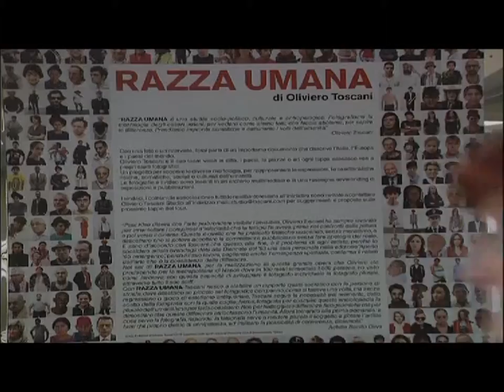P42 Razza Umana di Oliviero Toscani - Ospedale Pescara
RAZZA UMANA di OLIVIERO TOSCANI allestita in forma permanente all’Ospedale di Pescara, nasce all’interno del progetto di umanizzazione dei luoghi di cura avviato dal DG D’Amario, invade lo spazio, lo trasforma in luogo accogliente e creativo. RAZZA UMANA di Oliviero Toscani - Pescara, a cura di Achille Bonito Oliva, realizzata da Mariantonietta Firmani, dopo le location di Piazza Salotto, Aeroporto d’Abruzzo e Università G. D’Annunzio di Pescara, continua il suo percorso in luoghi sempre centrali per la vita dei cittadini, spazi pubblici da vivere in maniera interattiva per i giovani di tutte le età.
L’opera di Toscani è un messaggio dell’universale attraverso la lettura del particolare. Nella lettura storica dell’opera dell’artista, Razza Umana è forse il prosieguo di una riflessione artistica che nasce con la denuncia della ingiustificabilità oggettiva della distinzione razziale dei popoli, iniziata negli anni ottanta con le campagne pubblicitarie di Benetton, e che approda alla riflessione tanto universale quanto inaccessibile ai più che la Razza Umana è una sola, quella degli Uomini appunto!
RAZZA UMANA all’ospedale di Pescara a cura di M. Firmani è un invito ad intraprendere un viaggio alla ricerca della parte migliore di ciascuno di noi, quel viaggio che ci auguriamo possa portare tutti a vincere nel più breve tempo possibile la sfida contro la malattia, l’imprevisto che ci mette alla prova. Un pensiero positivo, è opinione diffusa tra medici e scienziati, aiuta, accelera ed a volte addirittura determina la guarigione. Per questo, e certo per molti altri motivi confluenti, forse, le architetture degli ospedali andrebbero pensate come luoghi confortevoli e stimolanti, quasi luoghi di vacanza, pur salvaguardando la funzionalità di emergenze, strutture tecniche e servizi, come del resto accade in prestigiose cliniche che mirano al benessere olistico dei propri pazienti e del proprio personale medico e paramedico impegnandosi ad innovare e rendere sempre più accoglienti e confortevoli i propri spazi.
NEL PROGETTO DI ALLESTIMENTO l’obiettivo era quello di trasformare la hall di ingresso di un ospedale nella hall di ingresso di un museo o di un teatro, ovvero in un luogo di cura del pensiero e dell’anima oltre che del corpo. Dato prioritario era anche quello di rispettare la massima funzionalità degli spazi soggetti costante potenziale emergenza, per questo era necessario lasciare liberi i percorsi. Per questo, Razza Umana di Pescara nata come allestimento tridimensionale, è stata allestita a filo parete sulle ampie superfici vuote e amorfe, con l’idea di aprire finestre sul mondo, nuovi punti di vista su culture e pensieri altri. Elementi strutturali, superfici interstiziali e volumi aggettanti, sono invece stati rivestiti con superfici specchianti, rigorosamente anti infortunistica, che diventano strumenti per restituire la profondità tridimensionale del progetto originario di Razza Umana e creare un dialogo costante con i cittadini. Così, lo spaesamento dimensionale creato dalle gigantografie di Toscani, è rafforzato dallo straniamento sensoriale dello specchio che moltiplicando i punti di vista, annulla la percezione della struttura fisica dello spazio rendendolo fluido e personale, costruito ex novo da ogni singolo individuo, da ogni singolo sguardo.
LA SCELTA DELL’AUTORE E DELL’OPERA Un ospedale è il luogo della collettività dove più che in ogni altro, la dimensione umana è presente in tutta la sua complessità di forza e debolezza, la forza della capacità di cura e la debolezza della malattia. Il soggetto principale del lavoro artistico di Toscani è proprio la dimensione umana. A differenza di altri fotografi, il lavoro di Toscani è scevro da ridondanti elucubrazioni storiche e filologiche, ricerche edonistiche e stilistiche forse proprio perché il suo lavoro nasce con la funzione della comunicazione benché esso diventa subito espressione di una ricerca profonda e personale. Quest’opera ha una storia che nasce nel 2012 e all’oggi ha attraversato luoghi pubblici per eccellenza della città. Razza Umana a Pescara è stata possibile grazie al sostengo anzitutto dell’Imprenditore Enrico Marramiero che a sua volta ha coinvolto amici e colleghi. Nell’allestimento permanente nell’Ospedale Spirito Santo di Pescara ci auguriamo che Razza Umana sia un dono prezioso e condiviso dai cittadini, e che sia l’avvio per una proficua serie di incursioni dell’arte negli spazi pubblici. Incursioni positive che rimettano l’essere umano al centro delle azioni individuali e collettive, e di ausilio al processo di umanizzazione dei luoghi di cura della società tutta.